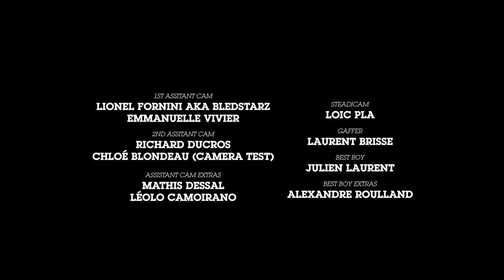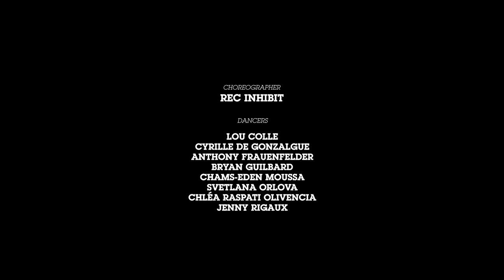Latifa - Mon Amour (Official Music Video - 2023) | لطيفة - مونامور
لطيفة - مونامور  | 2023
Latifa -  Mon Amour  | 2023

كلمات  : أحمد مرزوق
ألحان  : محمد يحي
توزيع : جلال حمداوى

توزيع شركة قنوات ميوزك

كلمات الأغنية :

طول مااحنا مش هنبطل رقص
هيبان علينا اننا عاشقين بس
والحب اللى ف عنينينا هيشوف الشمس
والناس هتحس الناس هتحس
الله الله الله . . . مواه
هنلاقى أن الحياه طعمها  شيكولا
والقلب هيبقى شقى مجنون بهواه
وكله حياه وكله حياه
يا دى الحياه يا دى السنيين
واللى محبش بكرة يدوب زينا ويقول
Avec moi
تعالى هنا مونامور
هنطير ف الجو قلوب حوالينا مونامور
Je vole avec toi
حبيبى مونامور
نرقص بقى يالا هنا

دلعنى ونسينى الوقت
نسهر نرقص ليلاتى أنا أيوه عشقت
حياتى وحياتى أنا ايوه فرقت
هنروح فين خلينا دلوقت
Avec moi
تعالى هنا مونامور

تعتبر لطيفة من الفنانات الأوائل في مجال الفيديو كليب والسينما كليب أيضاً، وتمتلك أكبر رصيد من الأغاني المصورة، وقد تسلمت عدة جوائز عن فيديو كليبات عديدة مثل كليب واضح، كرهتك، رحلة الزمان. تعاونت في الإخراج مع كبار المخرجين العرب والعالميين مثل عاطف الطيب، ستيفان ليوناردو وغيرهم.

Follow Latifa now